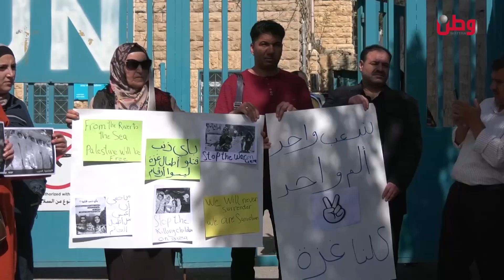نسويات وحقوقيات من الخليل يطالبن العالم بالتدخل لوقف جرائم الاحتلال في غزة